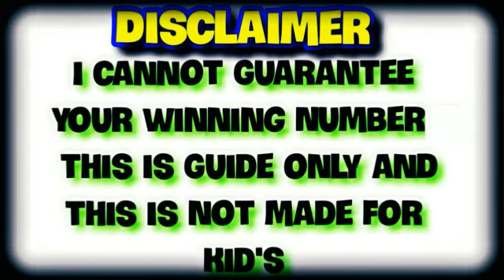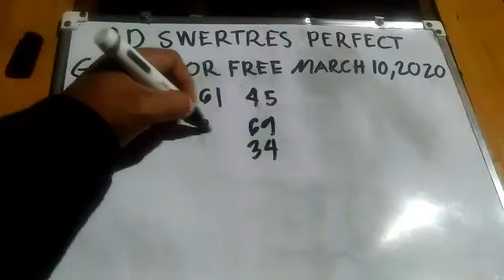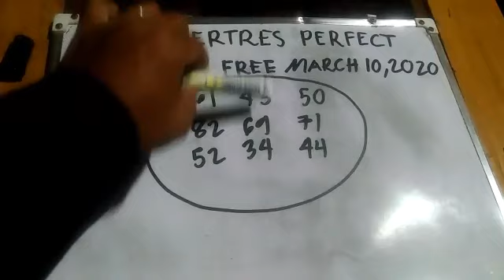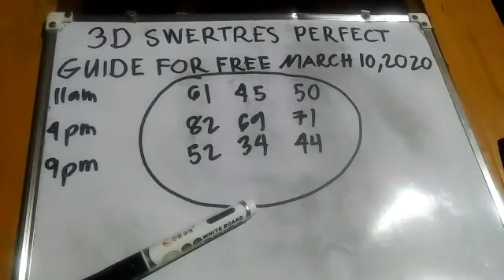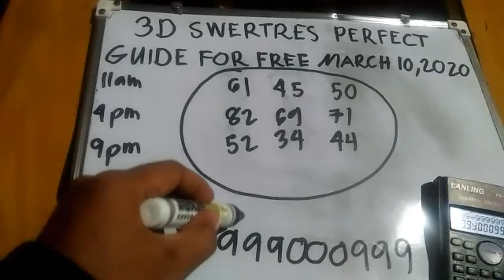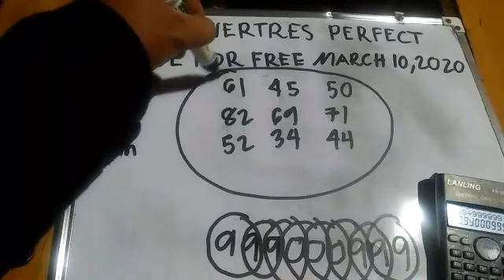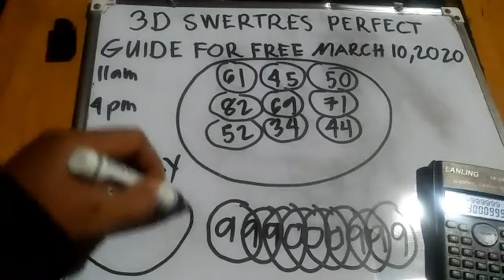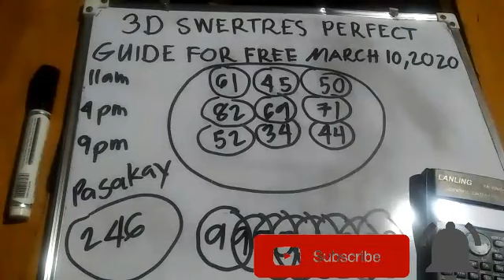Ganito Gawin Mo Para Manalo Ka sa 3D Lotto - 3D Swertres Hearing today March 10, 2020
Ito ang iba kopang mga videos